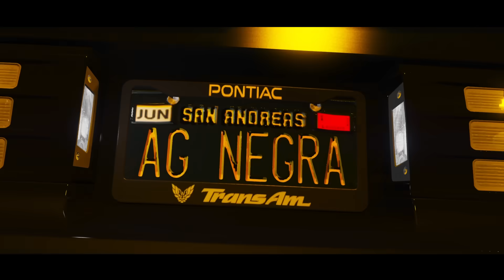GTA V: VIDA DE JOVEM | A corrida mais DIFÍCIL que já fiz, QUEM É ESSE CARA? Ep.75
🎬GangueMercenária!

✔MAURECA - ​ @GamePlay M2
✔IN GAMES -  ​ @IN GAMES BR
✔DUKE -  @Duke
✔LUCÃO - ​ @Lucão Gameplay
✔TEDDY -  ​ @iTeddy Snow
✔GR GAMER - ​ @GR